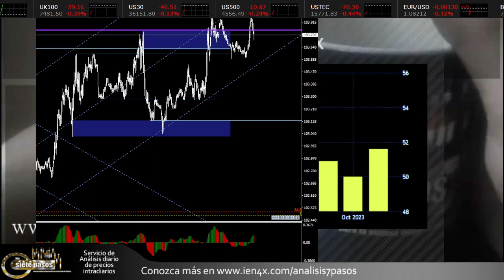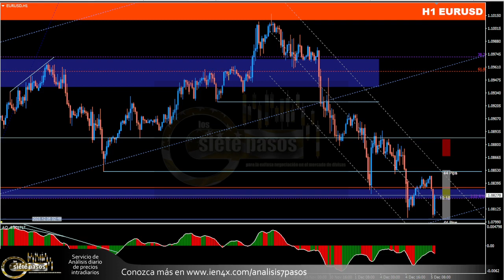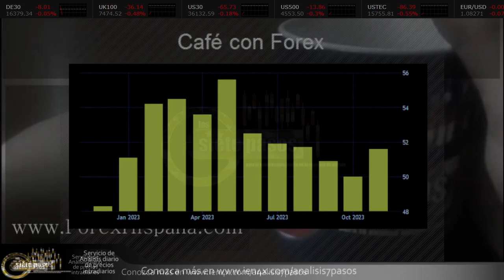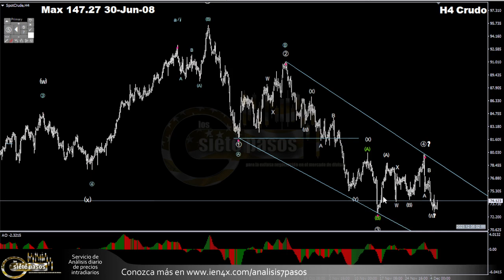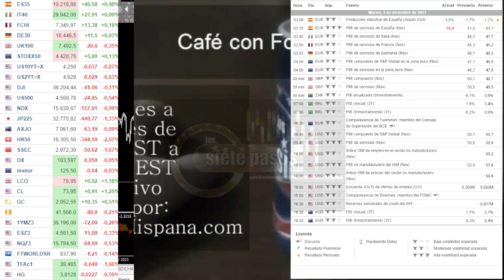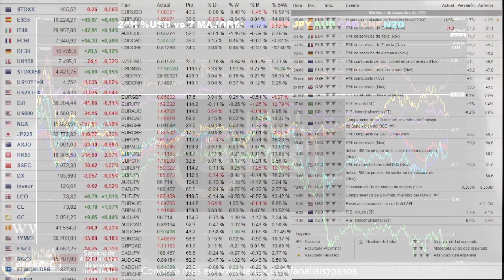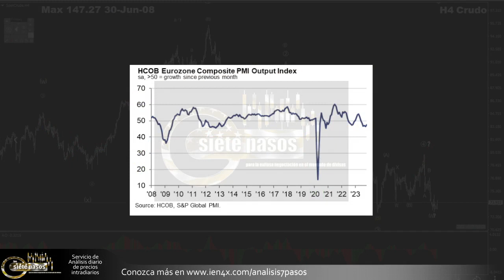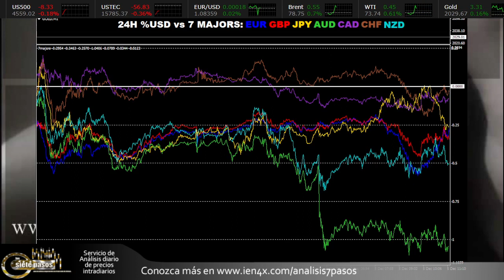Forex con Café del 5 de Diciembre del 2023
Los PMI de Eurozona y China no decepcionan por ahora, aunque en general solo son brotes verdes sin posibilidad de un cambio radical a mejor en el corto plazo. Australia mantuvo las tasas sin cambios y la inflación de Tokio que es proxi de lo que podríamos ver a nivel nacional en Japón, da un poco la razón  Kishida para no alejarse de los estímulos por ahora. En Israel flota un plan para inundar con agua de mar los túneles de Hamas.

Fragmento tomado del servicio de análisis de 7pasos, para ver el análisis técnico de los 7 principales pares de hoy entre a y sus opciones de suscripción.

Desde las 3am estamos en Vivo, en el chat de forexhispana.com (puedes seguirlo en Telegram con el